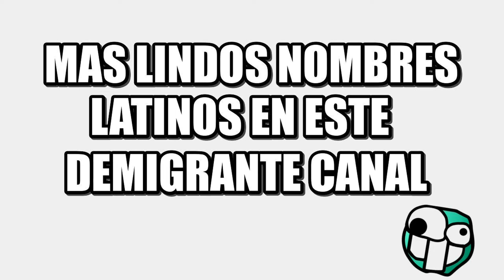Doblajes Demigrantes Parte 4 - Dragon Ball Zero y el Dragon Magico con el lindo Cachito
Una recopilacion de lindos nombres del Doblaje latino de Dragon Ball y otras caricaturas de nuestra infancia. las traducciones latinas favoritas de muchos shurmanos